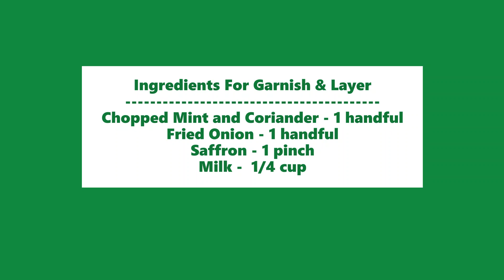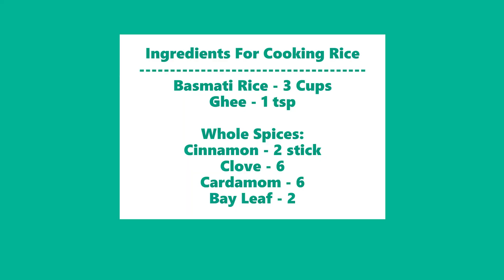HyderabadMuttonDumBiriyani Telangana MuttonDumBiryani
Hyderabad Mutton Dum Biriyani Telangana Mutton Dum Biryani is explained in this video. Enjoy watching it.

Ingredients to Marinate Mutton
Mutton - 1 Kg
Onion - 6 (Fried)
Mint Chopped - 1 handful
Coriander Chopped - 1 handful
Garm Masala Powder - 2 tsp
Curd - 2 tbsp.
Salt

Ingredients For Garnish & Layer
Chopped Mint and Coriander - 1 handful
Fried Onion - 1 handful

Whole Spices:
Cinnamon - 2 stick
Clove - 6
Cardamom - 6